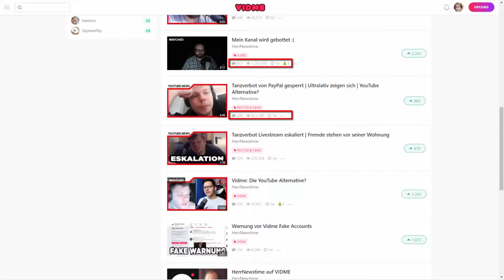VID.ME VS YOUTUBE - Was ist besser?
VID.ME VS YOUTUBE - Wer ist besser?
Die neue Webvideoplattform und alternative Vidme ist gerade im Hype.

► TS 3 Server IP:
eu56.ts3.cloud:10889